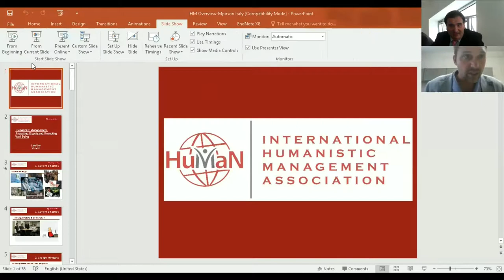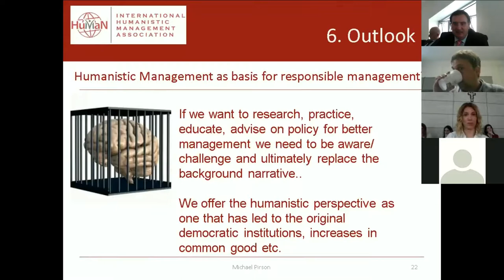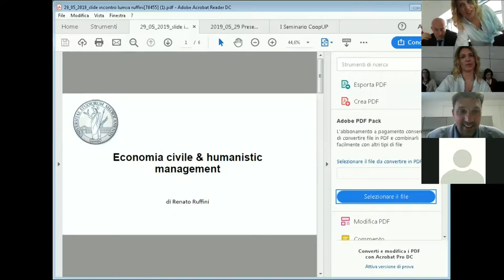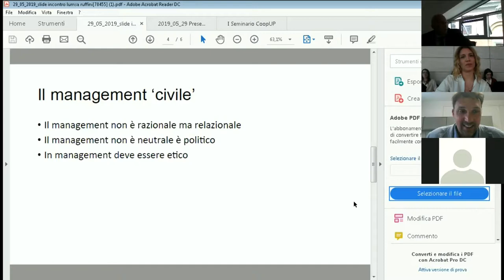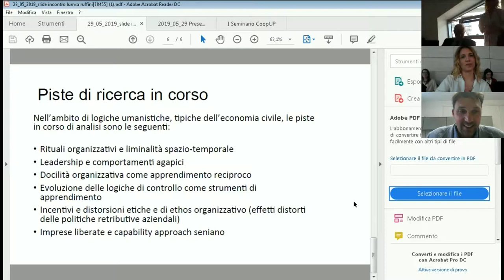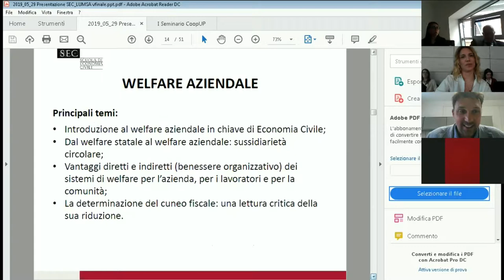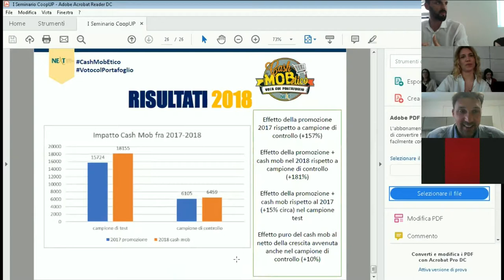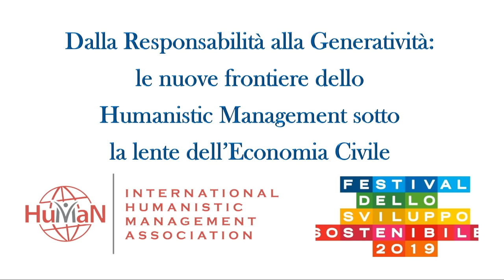Dalla Responsabilità alla Generatività: le nuove frontiere dello Humanistic Management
L’evento intende approfondire le nuove pratiche dello Humanistic Management quali obiettivi chiave per il benessere dell’organizzazione e delle persone che la compongono in una nuova prospettiva di generatività civile.

In connessione da New York, il presidente dell’International Humanistic Management Association (IHMA), Michael Pirson, presenterà le buone pratiche realizzate.